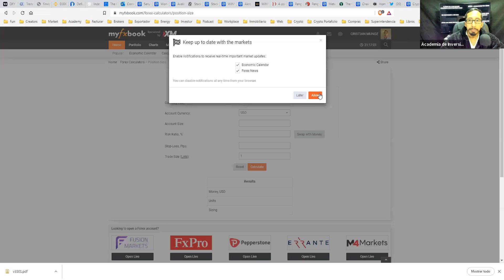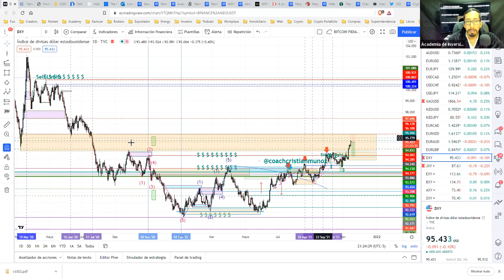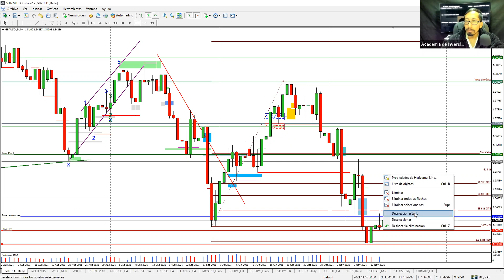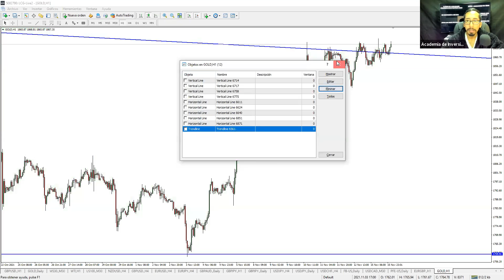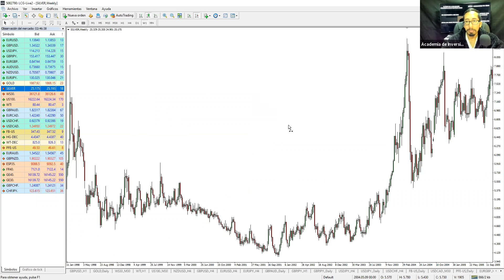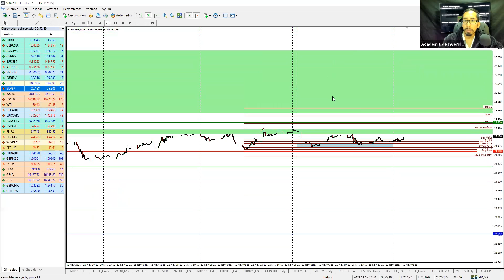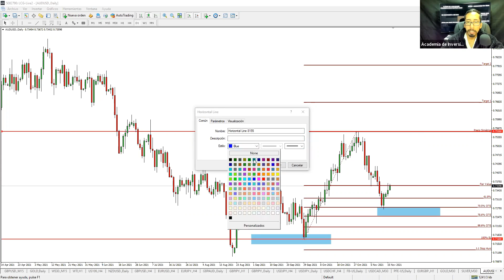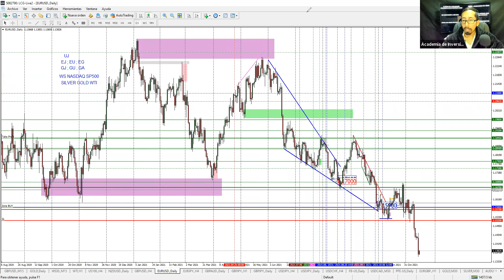Sesión Práctica 111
Sky Profits Down Jones GBPUSD AUDUSD Zonas de alta probabilidad